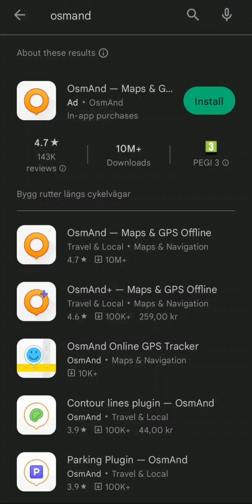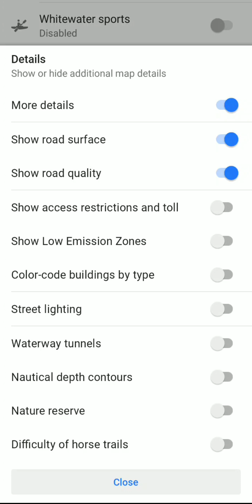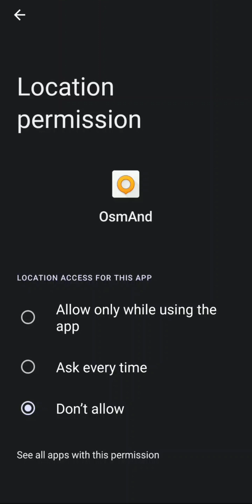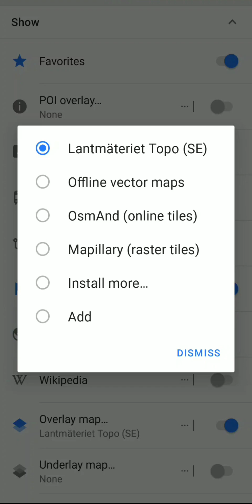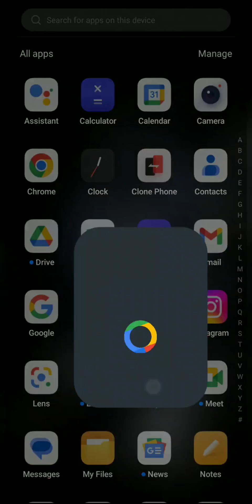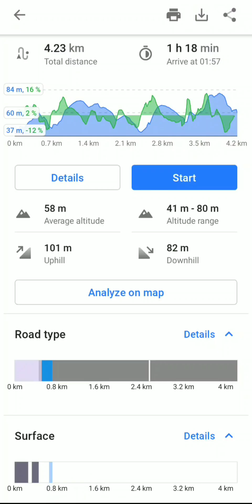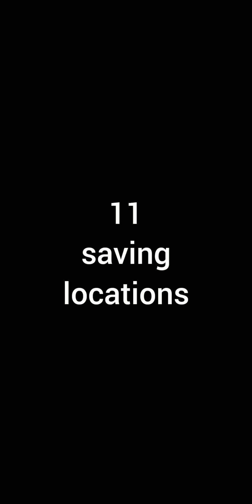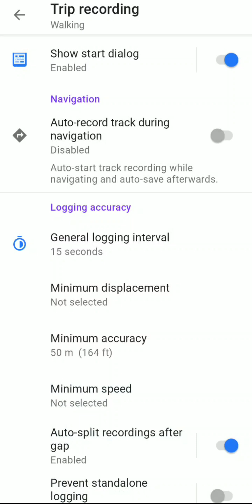OSMand tutorial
CORRECTIONS ⬇
1. Don’t worry about elevation contours dataset+plugin if the app wants you to pay for it. We’ll have elevation contours on the Lantmäteriet map as backup.
2. Set default navigation mode to walking, otherwise you sometimes get weird navigation instruction and then discover it suggest you drive

00:00 — chapter 00: intro
00:05 — chapter 01: installing osmand
00:35 — chapter 02: downloading offline map layers
02:01 — chapter 03: map orientation
02:11 — chapter 04: tuning appearance
03:42 — chapter 05: enabling location
04:19 — chapter 06: online map layers
07:21 — chapter 07: getting my coordinates
08:23 — chapter 08: points of interest
09:14 — chapter 09: trail navigation
11:29 — chapter 10: searching locations
12:35 — chapter 11: saving locations
14:17 — chapter 12: track recording